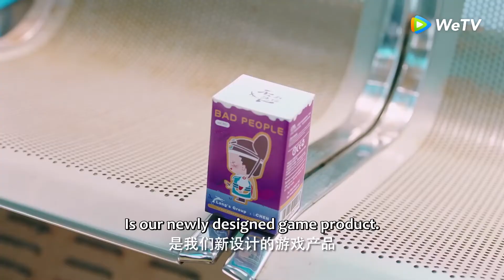Dragon Day, You're Dead S3 17 | Dream came true, did he get Xuanyi's kiss? 高能反转！约会浪漫开局，洛北辰亲亲变被锁结尾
【Synopsis】After graduating from school, Zhang Jingmei, an ordinary academic bully, faced the pressure of choosing a career, and got married to the domineering young master Long Yi, living a "happy life of princes and princesses". However, the road to rich and powerful life and career did not go smoothly as expected, and the practice tests were thrown at the newly married couple one after another. When the rich and powerful young masters leave the ivory tower of the campus and begin to step into the society to meet the new test together with Zhang Jingmei, one problem after another will be waiting for them to solve.
【Starring】Qiu Henan, Hou Peishan, Su Yuhang, Bai Huizi

Drama: Dragon Day, You're Dead Season 3
Country: China
Episodes: 36
Native Title: 龙日一，你要怎样
Also Known As: Dragon Day, You're Dead 3 , Long Ri Yi, You are Dead! 3 , You are a Dead Man, Long Riyi 3 , Long Ri Yi, Ni Si Ding Le 3 , Lung Yat Yat, Nei Sei Deng Liu 3 , 龙日一，你死定了 3 , 龙日一，你死定了第三季 , 龍日一，你死定了 第三季 , 龙日一，你死定了 第三季